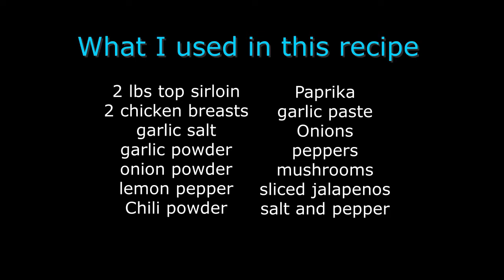4 weeknights of dinner/Dinner ideas. Let's get cooking!